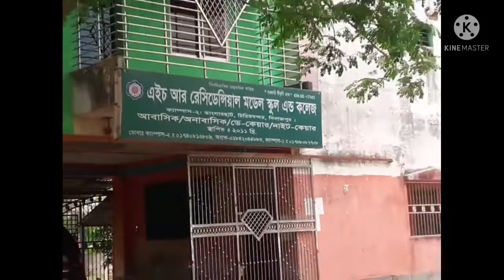Cricket || 🏏 Game || Purpose Traveling || My Village.